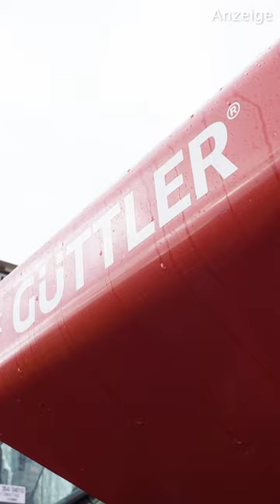Güttler GreenMaster 600 & Mayor-Walze I traction Bootcamp 2023